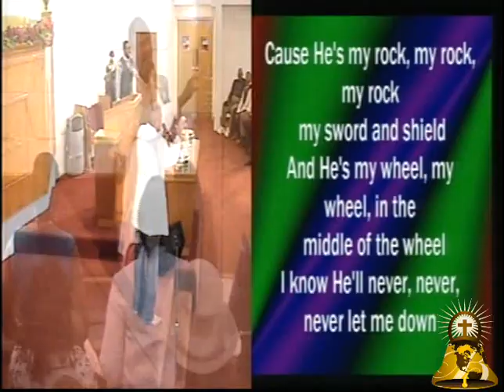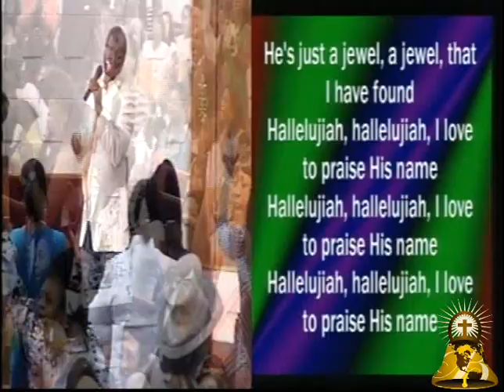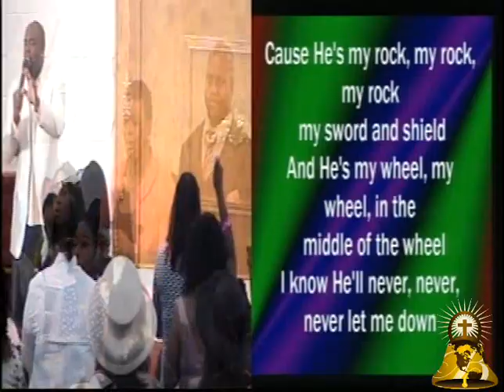Robert Melton III & "The Bell" - I Love To Praise Him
4-20-14
Bellfort Coc